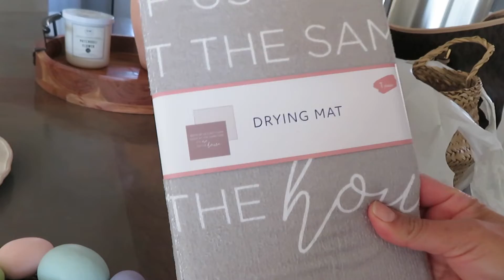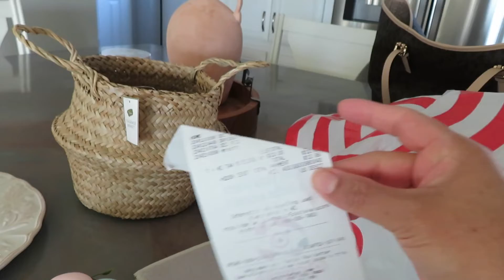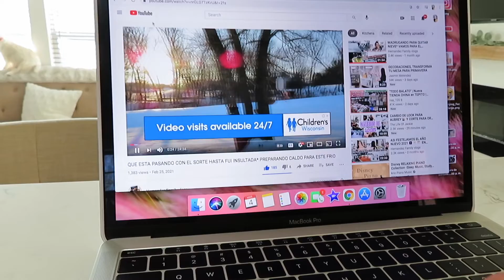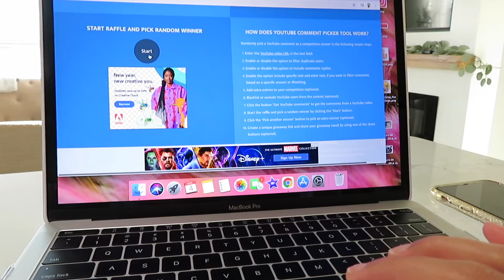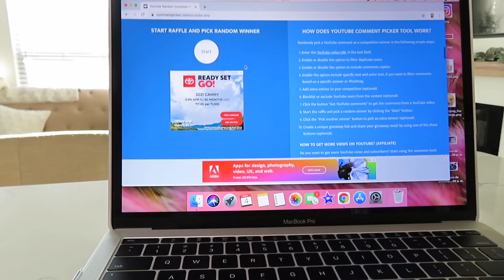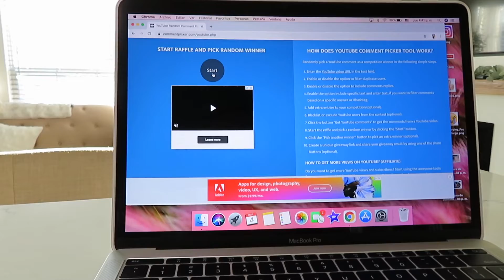QUIENES SON LAS GANADORAS DEL || SORTO VAMOS PARA LA CALLE *